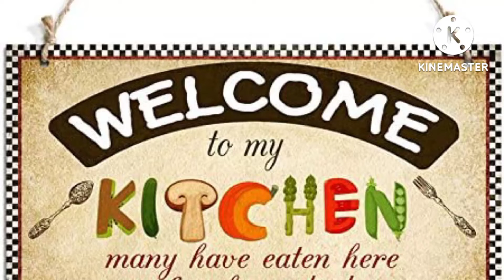DelFry Recipe Dal Fry recipe 👌